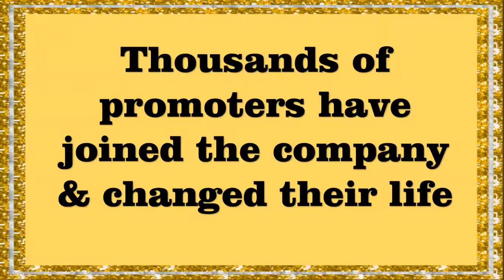Keva Who Doesnt Dream HD Video